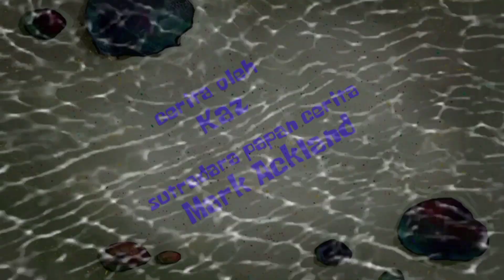SpongeBob Title Card - Jolly Lodgers/Biddy Sitting (Indonesian Fanmade)